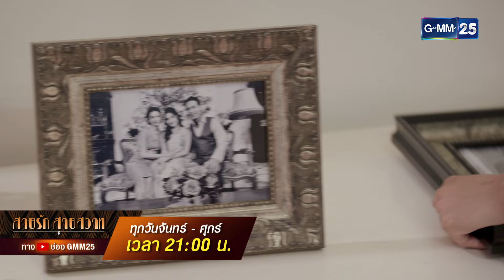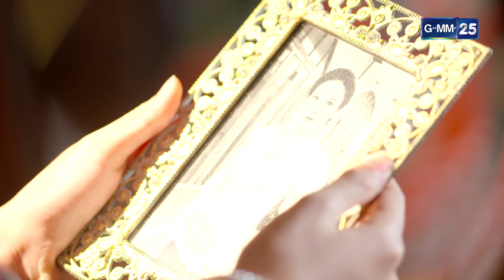สายรักสายสวาท | Ep.33 (1/3) | 8 ก.ค. 67 | GMM25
สายรักสายสวาท ทุกวันจันทร์-ศุกร์ เวลา 21:00 น.

“สายรักสายสวาท” ละครฟอร์มยักษ์เรื่องใหม่ ที่รวมเอานักแสดงมากฝีมือ
ระดับคุณภาพ โปรดักชั่นสุดยิ่งใหญ่ และ สถานที่ถ่ายทำสุดอลังการเข้าไว้ด้วยกัน
เรื่องราวของสายใยรักสุดเข้มข้นที่ส่งต่อจากรุ่นพ่อแม่ผ่านความรักที่ไม่สมหวัง
สู่รุ่นลูกที่ต้องมีเหตุให้เกี่ยวพันกันไม่รู้จบ